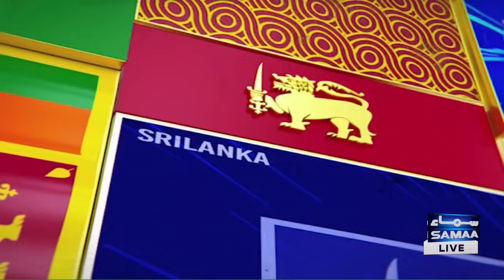Bangladesh Beats Pakistan in 1st Test Match | Expert Analysis | Full Show | Zor Ka Jor | SAMAA TV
Bangladesh Beats Pakistan in 1st Test Match | Expert Analysis | Hafiz Imran | Imran Sohail | Full Show | Zor Ka Jor | SAMAA TV